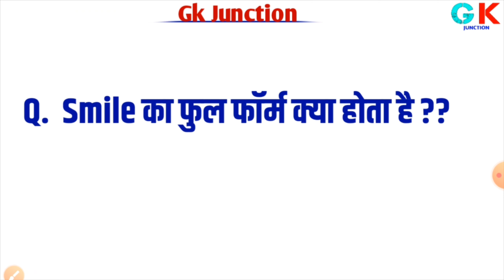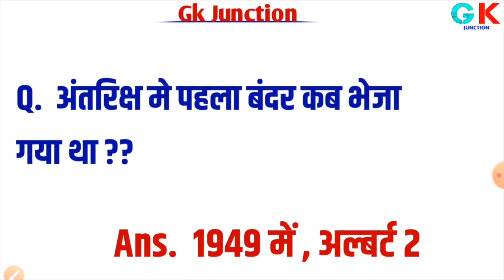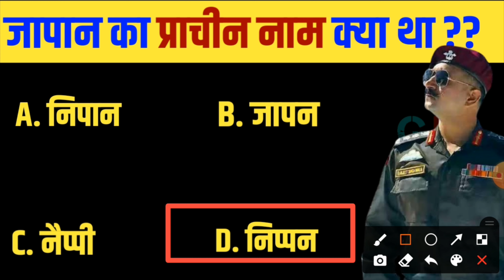Gk Hindi || जापान का प्राचीन नाम क्या था || Most Important Gk For all Exams || Gk Quiz | Gk Junction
Q. जापान का प्राचीन नाम क्या था ???

Ans.?

BANK ,Etc